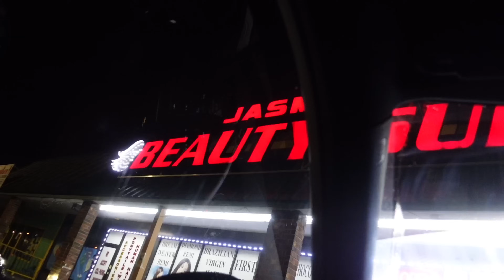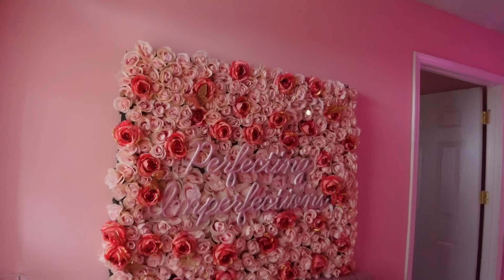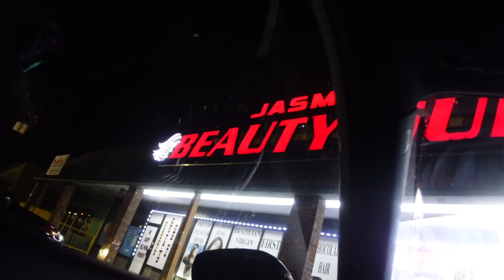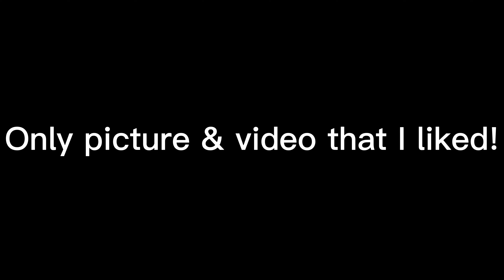Maintenance Vlog ✰ | eyebrows, nails, hair, lashes, etc.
Make sure to watch this video in the highest quality:)

Thank you for tuning in today’s video! If you don’t mind, drop some video ideas down below that you guys want to see☺️

FAQ⁉️
Age? 18
Record with? Sony vz-1 or Canon g7x mark ii